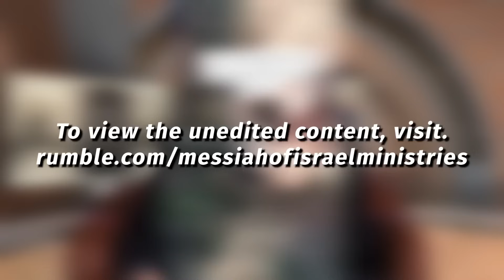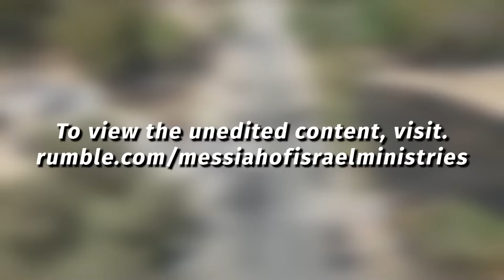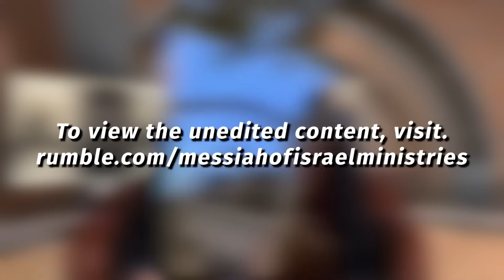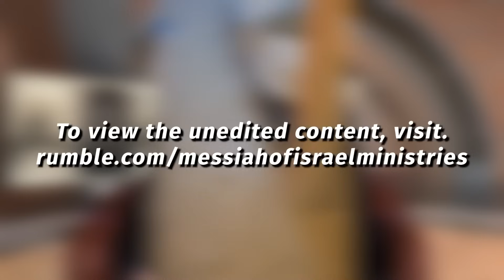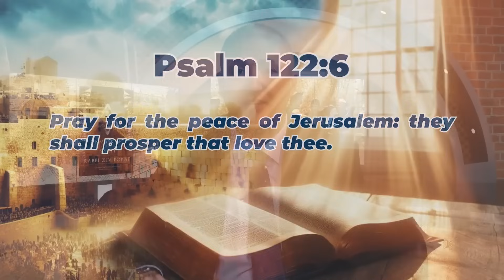BREAKING! Urgent Update From Israel! Messianic Rabbi Zev Porat Reports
RADIO SHOWS
SUN AM - A Relevant Word From The Word of God - with Carl Gallups
1620 AM and 92.3 FM  - 9-10 AM ET (Live stream at carlgallups.com)